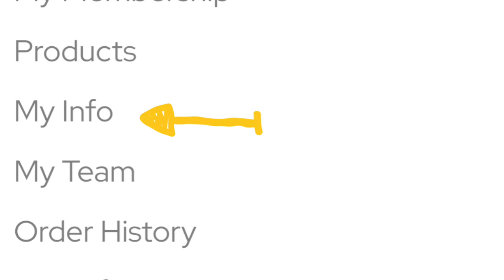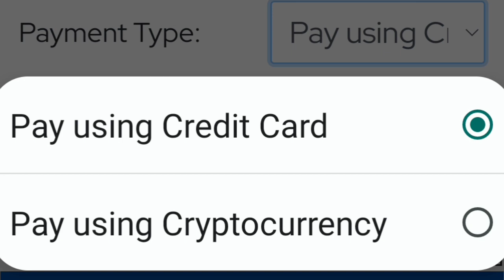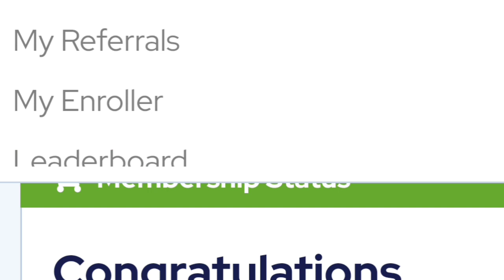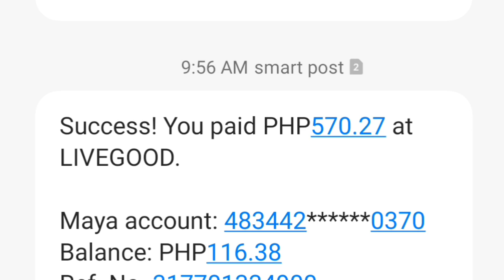Paano mag Manual Payment sa ating Monthly Subscription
Sometimes even if there is already a Debit Card entered/encoded in our Payment Info, si LiveGood po di po siya automatic mag less/deduct, so ito po ang gawin natin.